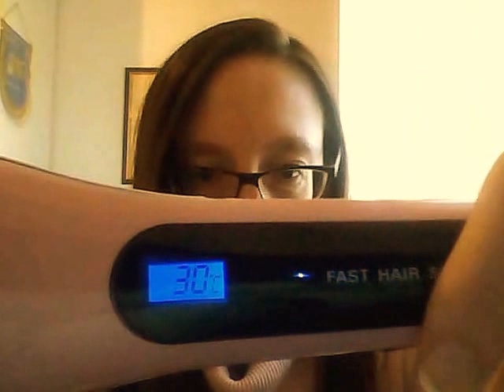Spazzola lisciante Fast Hair Straightener